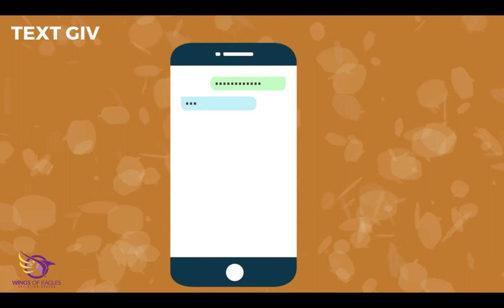Pursue to Receive | Apostle Vernell Alston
Apostle Alston ministers on what it takes to receive what we need from God.
Proverbs 25:2-3, 3:13-20
Isaiah 55:6-9
II Timothy 2:15
Deuteronomy 29:29
Romans 11:33-36